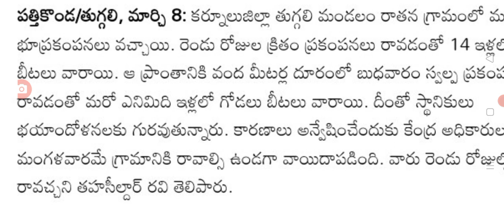ఏపీ తెలంగాణ బోర్డర్ లో మళ్లీ భూకంపం earth quake storm latest update in Telangana.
hello everyone today update is AP government latest update on earth quake storm latest update today .@sarlcreations